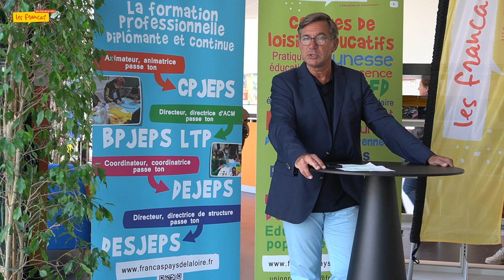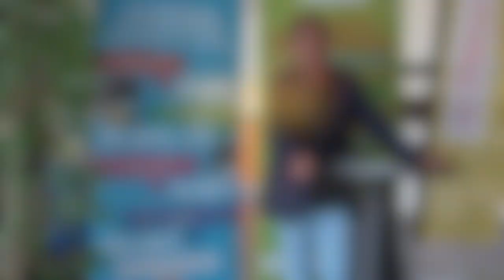Robert Dufour directeur CFA